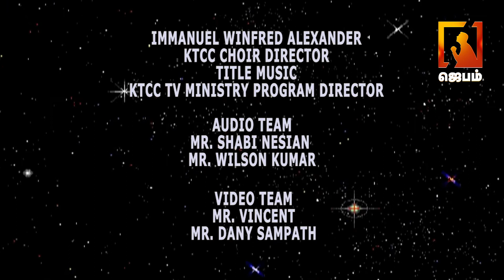JESUS FRIEND OF YOUR SOUL | இயேசு உங்கள் ஆத்ம நண்பன் | Jebamtv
1. The Holy One- A programme where God is being praised for His holiness by describing His attributes.
2. Prayer Walk- Each day a street is selected and prayer walked. So monthly 22 streets are walked and prayed for.
3. Traffic prayer-Telecast of Praying on the accident spots .
4. Emergency prayer-Instant telecast of prayer points and Praying for the critical patients in the hospitals as and when the prayer needs are shared from 17 different well known hospitals in the city.
5. Breaking Prayer- whatever be the breaking news would be immediately telecasted as a prayer need.
6. How to Pray?- Based on the ongoing issues of the society, three different pastors discuss how to avoid the future repetitions of the same issues and pray for the same.
7. My leaders-Telecast of conducting Personal interviews with Government Leaders and praying for them based on 1Timothy-1:2.
8. The Real Fighters- Daily prayer for the army and the police departments.
9. The Real Heroes- Daily prayer for the safety of Ambulance drivers.
10. Men of God- Personal interview with men of God where they share their testimonies and life experiences.
11. A Hand full of flour and little oil- Diet advice for pastors and preachers, live cooking, suggestions for consuming energy giving food for pastors before ministering on the stage.
12. Wedding at Cana- Telecasting the interview with the men of God on their Wedding Anniversary.
13. Don’t Worry- Teaching the people How to pray instead of worrying when the enemies rise against them.
14. Media Missions- Praying for all the Christian Media channels.
15. Seed- Telecasting the lives of the men of God who have entered into eternal glory.
16. Goodnight – Thanksgiving prayer for the day.